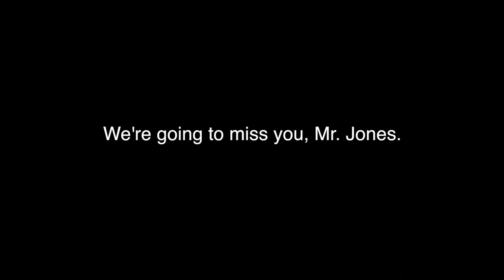M&D Damian Tribute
Damian Jones everybody!!